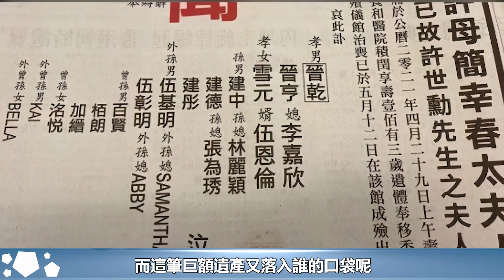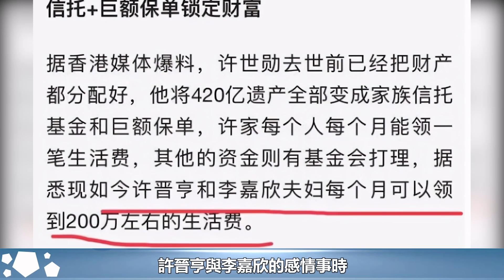又一百億富豪太太去世！巨額遺產分配內幕驚人，跟李嘉欣鬥了13年，何超瓊竟成最大贏家︱港姐︱李嘉欣︱許晉亨︱最美港姐︱許世勛#華星娛樂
又一百億富豪太太去世！巨額遺產分配內幕驚人，跟李嘉欣鬥了13年，何超瓊竟成最大贏家